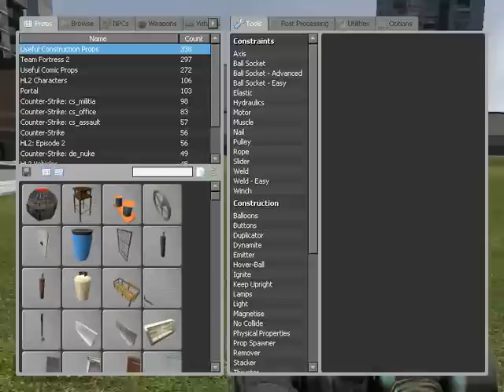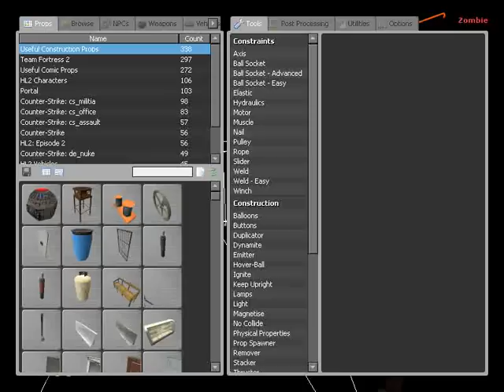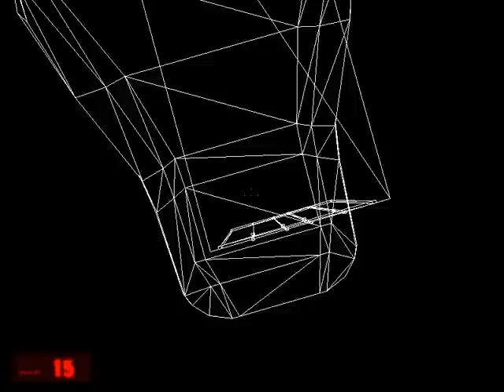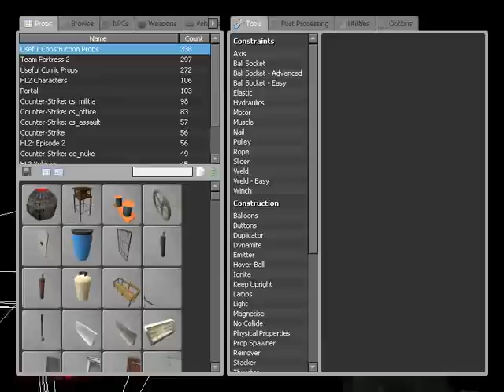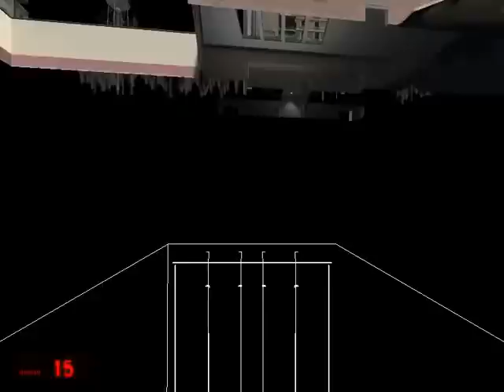Garry's Mod - Exploring the Void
Showing off a simple serverside script which can show props even if they shouldn't be visible by the player. This isn't possible only clientside, since the client ignores props when they are in the void.

Well, the void is a pretty interesting space, physics, traces and even NPCs work almost perfectly inside of it. Only players cannot move around unless noclipping, and of course, you can't see shit in there.
Another embarrassing issue is that if you go too far, traces don't operate anymore, which means pretty much nothing works anymore. No more physgun, toolgun, explosions, spawning props. Too bad. :(